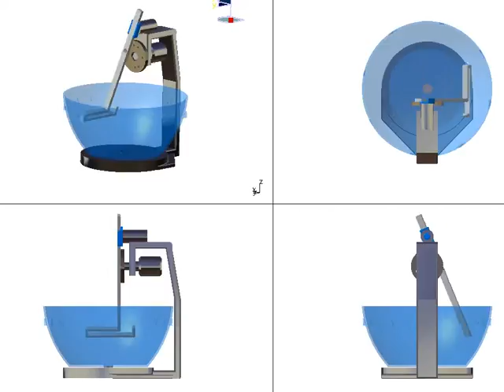Mixing machine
Simulation in catia